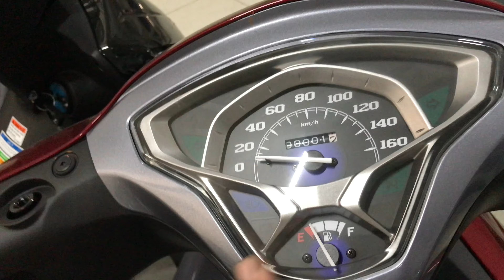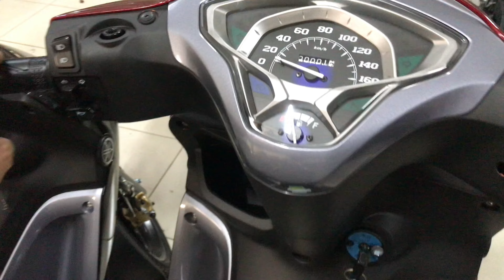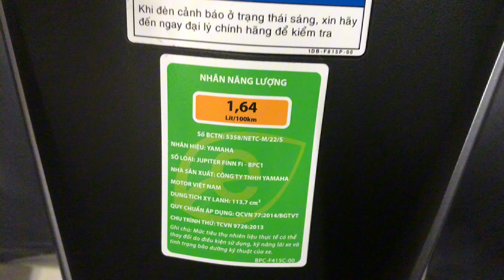Jupiter Finn phiên bản tiêu chuẩn màu mới 🔴 Xanh xám-Đỏ -Đen Xám| Bình Exciter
⭕Bình Cảm ơn các bạn đã ủng hộ kênh và xem kênh nhớ ủng hộ mình bằng cách đăng ký nhé.Cảm ơn các bạn rất nhiều. Mong các bạn sẽ ủng hộ kênh mình để cập nhật nhiều tin tức về xe máy nhiều hơn nhé.